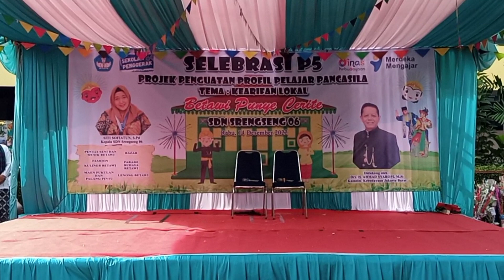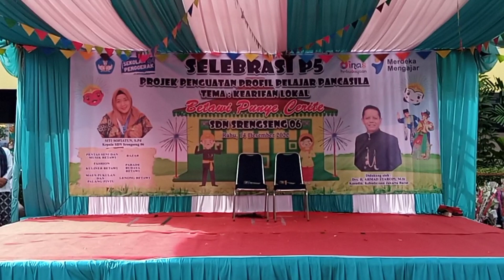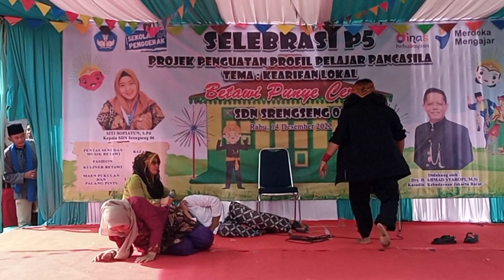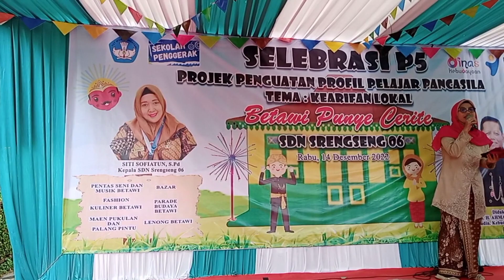FESTIVAL P5 BUDAYA BETAWI SDN Srengseng 06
kegiatan p5 kurikulum merdeka SDN Srengseng 06